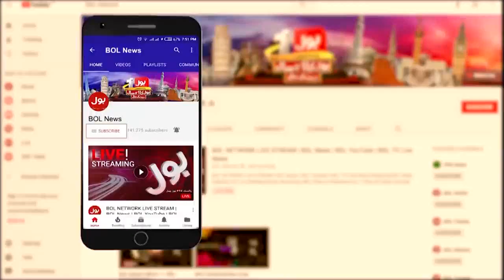Zaid Hamid @ Full program on Ghazwa e Hind |The Final Battle against Hindutwa Zionists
Our full program today on Ghazwa_e_Hind . Let the Hindutwa Zionists feel the pain..